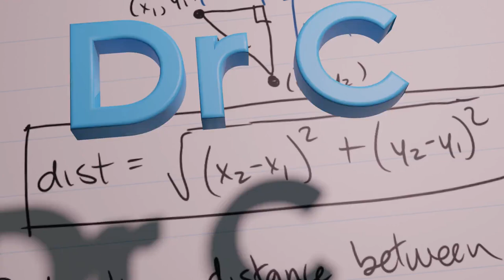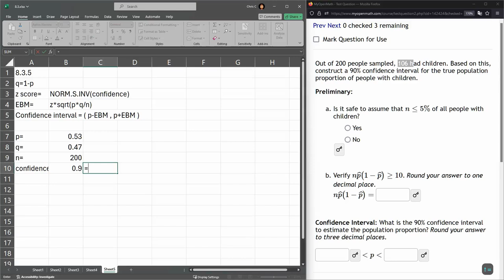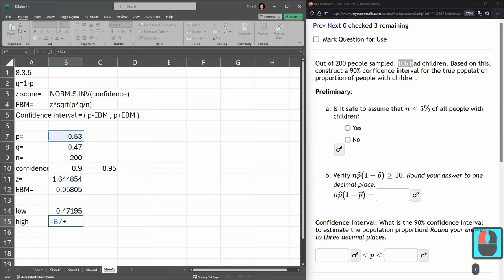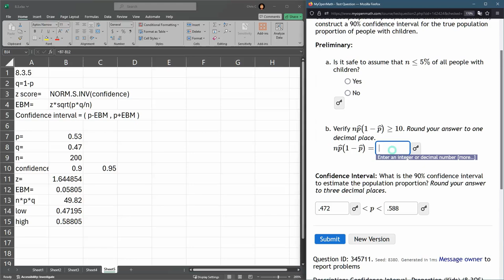Stats 243 = HW 8.3.5 = Confidence Intervals = Compute Proportion From Sample Raw Data In Excel